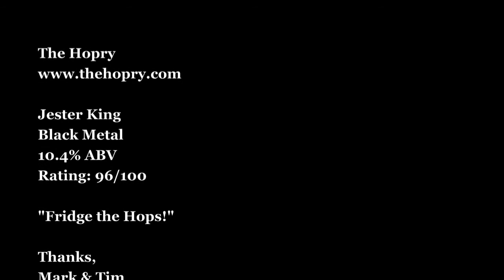The Hopry Session # 186 Jester King Black Metal